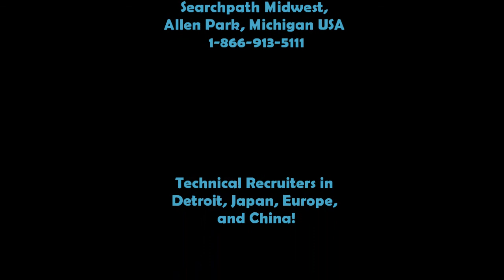3/7/2011 - Job Alert!!! - BSEE Engineer -